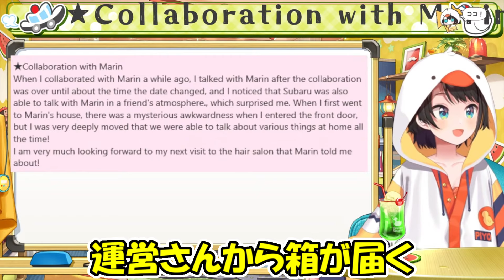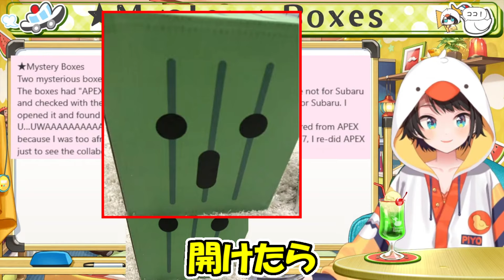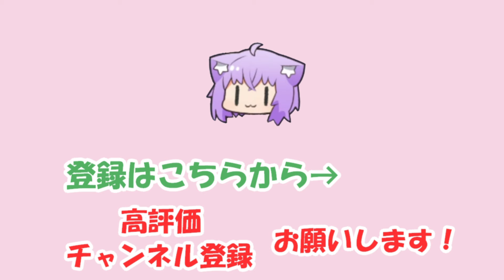【大空スバル】「APEX」の箱が届いたが自分宛ではないと確信するスバル【ホロライブ切り抜き】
2024/01/20の配信「【生スバル】おはすば！！！！！ / OHASHUBA！！！FREE TALK【ホロライブ/大空スバル】」からの切り抜きです。